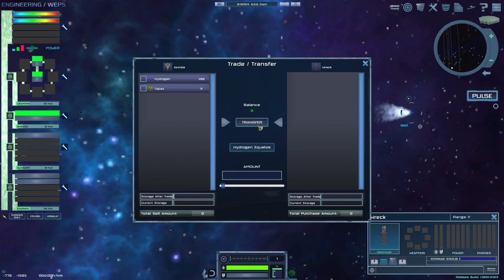Astrela Starlight - WTF is Going On? - Let's Play Ep. 1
Welcome to Astrela Starlight y'all! This spacey adventure game thing just left early access, and I am tickled to try it! In this entry we are heavily frontloaded with information and exposition, and it doesn't make things less confusing. What is neat is we can build stations and explore systems and do quests, so that's good! Onward!
Game Provided By: Developer-Provided Key